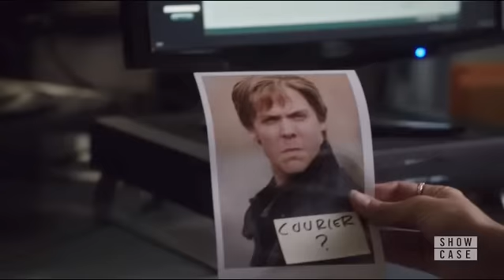Beauty and the Beast 3x02 Vincent and Heather shower scene